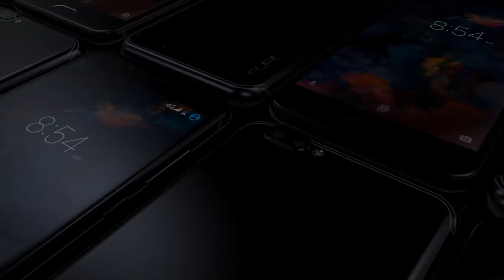Awesome Performance - AURII Razor Plus 4G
Add all things NICE and you got an amazing wonder! We give you a High-Gloss smartphone that’s packed with 4G LTE Capability, a fully-loaded 2GB RAM, a Fingerprint Sensor for faster and more secured device, a striking DualCamera system, a whooping 64-bit Quad-Core processor, and a wider 5.5” HD screen display. This is the AURII RAZOR PLUS 4G - plus-sized greatness, just for YOU!

Enjoy FourthGeneration innovation thanks to its 4G LTE technology , you can now intensify your faster and better connectivity! It is also equipped with a 2GB RAM that promises a high-speed response and fast-paced action plus a Quad-Core Processor that runs with a 64-bit operating system, there’s no doubt you’re up for a wild experience! AURII RAZOR PLUS 4G is secured with its precisely engineered swift and speedy Fingerprint Sensor! With this innovative security feature, you can be at ease at all times, now that's AURII-style confidence at your fingertips.

Creativity + DUAL Camera System = Fabulous Bokeh Effect. Make your subject stand out while having a stunning blurred background as a result made by this marvelous DUAL Camera System mounted with 13MP SONY EXMOR RS Main and 5MP Front Camera. . This astounding smartphone lets you get a lively and crisp 5.5” FULL-HD display.

Here is the complete list of cool features in this smartphone:

-Quad-Core Processor 64-bit
-4G LTE
-2GB DDR3 RAM
-Fingerprint Sensor
-13MP SONY Exmor RS DUAL Camera System (With LED Flash)
-5.0MP BSI Selfie
-5.5” HD IPS + OGS Screen
-2.5D Curved Edge Glass
-Gorilla Glass 3 Damage & Scratch Resistant
-2820mAh Lithium-Polymer Battery
-16GB Flash Memory (Expandable to 128GB)
-Digital Compass

Want to find the nearest Firefly Mobile Store? Go check it out with our Nationwide Store

Locator: 🗺 We have over 150 stores nationwide to serve you! 🤗